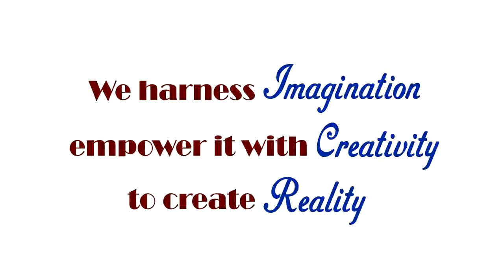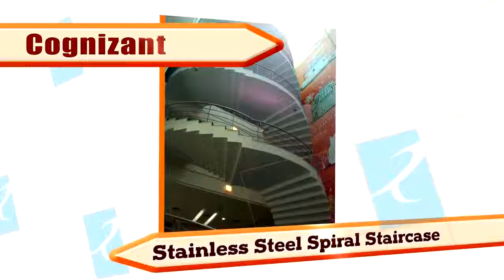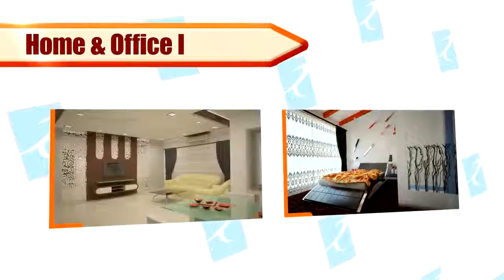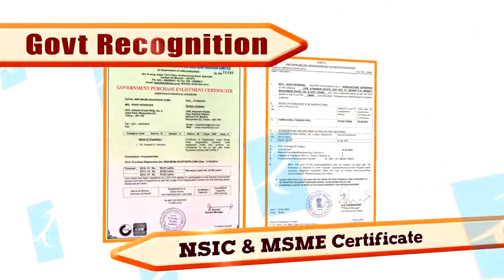Roop Interior Company Presentation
Vrunda solutions made a presentation for Roop interiors